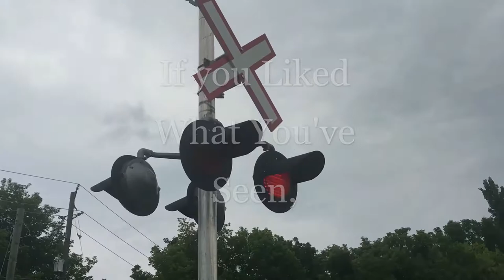ThatCanadianRailfan Channel Trailer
This is the current channel trailer for me. I hope you like it!

This Trailer May Be Updated At Any Time, As This Is Only The Current Version.

The soundtrack used in this video is not owned by me and I am simply using it to make my video better.